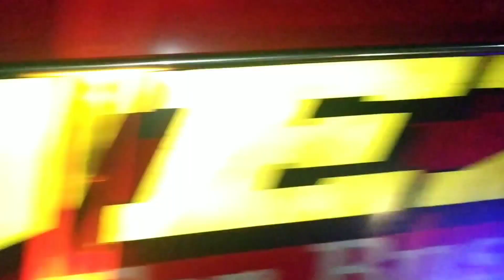maticOpen130cc LAGA MATIC OPEN SCOOPY VS SCOOPY ‼️‼️